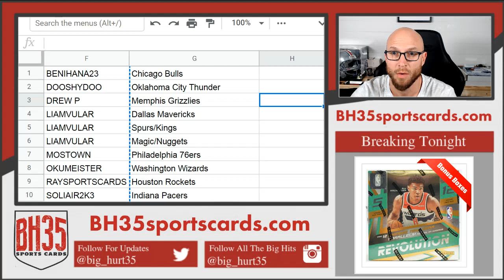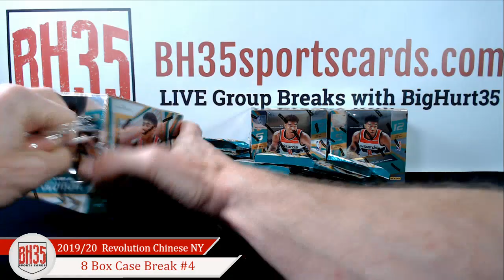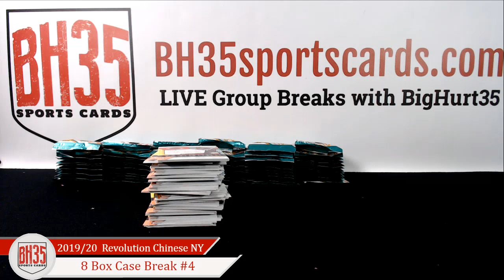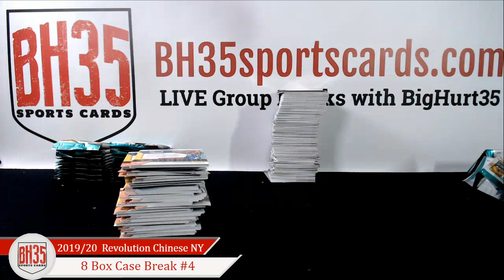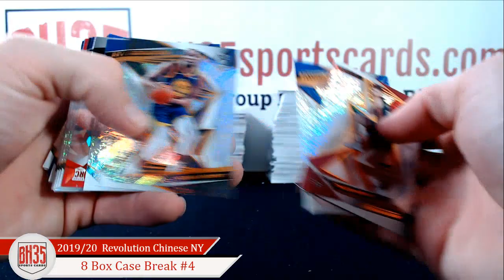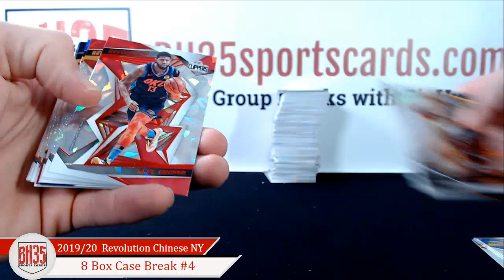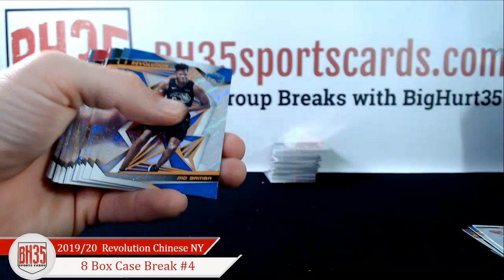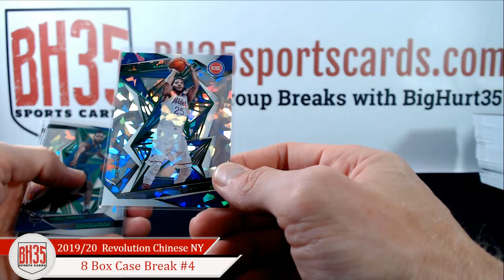2019/20 Panini Revolution Chinese New Year Basketball | 8 Box Case Break #4 Pick Your Teams